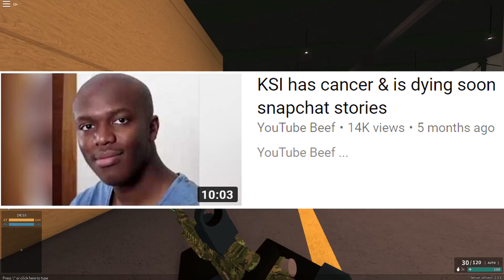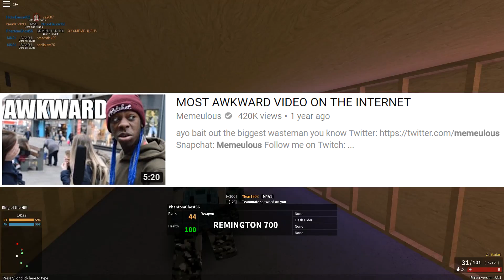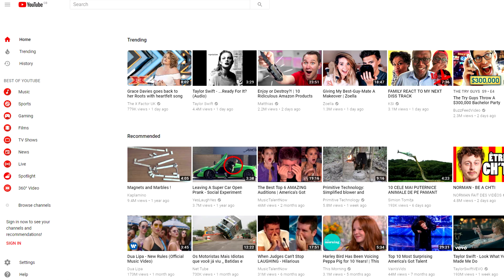YOUTUBERS ROAST ME (LMTH)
So a lot of stuff happened last month, most of that stuff was diss tracks...

Game: Roblox